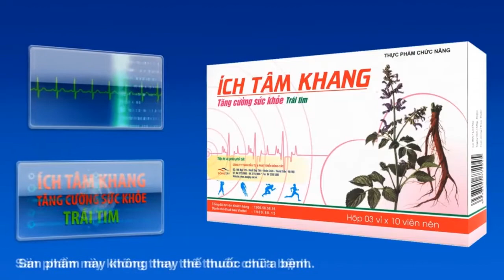#1 Muốn điều trị bệnh tim mạch hiệu quả cần giải quyết những khó khăn này | BS Lương Lễ Hoàng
Khó để chẩn đoán chính xác bệnh tim mạch  hoặc chẩn đoán đúng nhưng thiếu phương tiện điều trị là những khó khăn bác sĩ tim mạch gặp phải.
Ngoài ra khó khăn trong điều trị bệnh tim mạch còn gặp phải nhiều yếu tố khác từ người bệnh, môi trường.
Cùng lắng nghe bác sĩ Lương Lễ Hoàng chia sẻ  trong video dưới đây để tìm hiểu những khó khăn trong điều trị bệnh tim mạch.